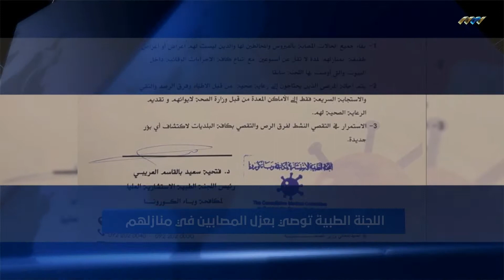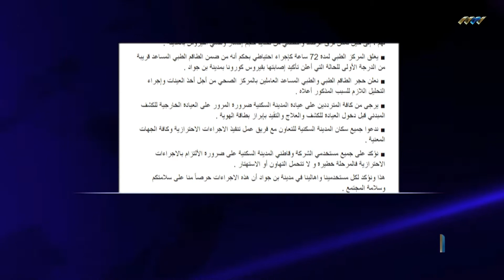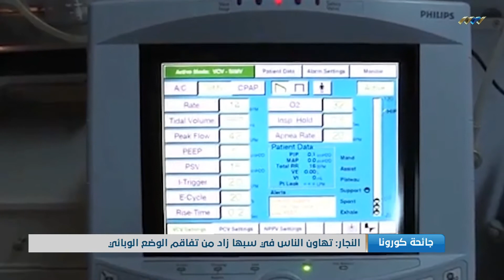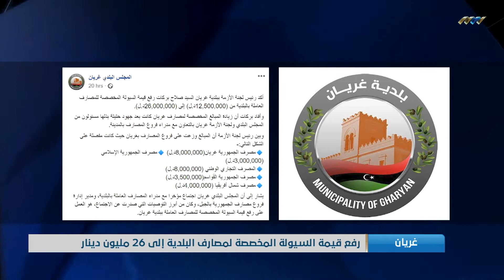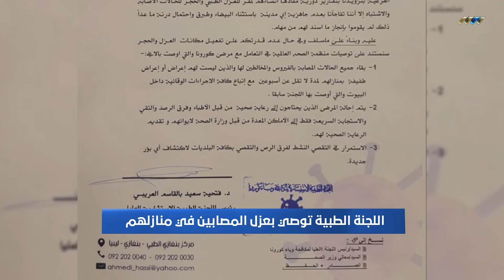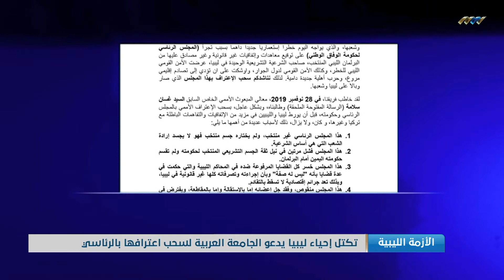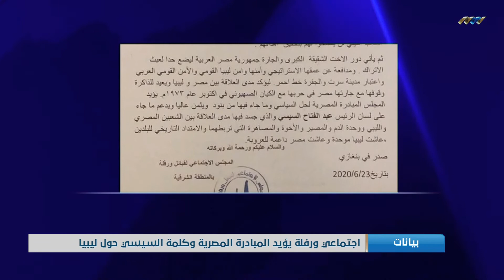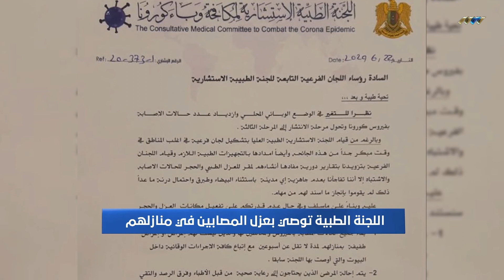نشرة الثامنة 23-06-2020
برز العناوين:
-  3 وفيات و38 إصابة بكورونا في ليبيا
- اللجنة الطبية توصي بعزل المصابين في منازلهم
- النجار: الوضع الوبائي في سبها خطير